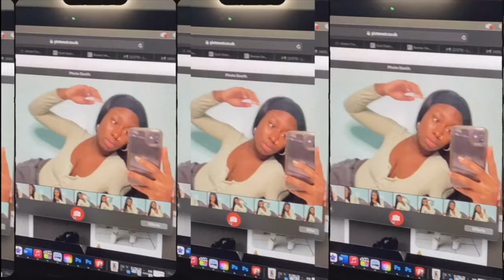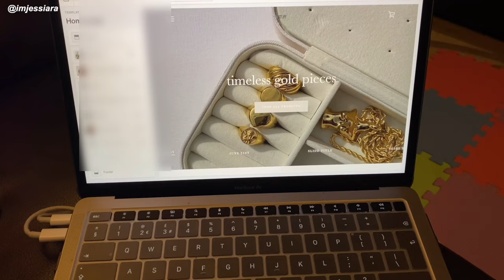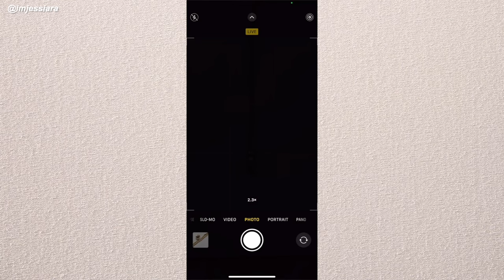Balancing being a Business owner & Mother [VLOG]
Here is a new weekly vlog where I attempt to manage being a new business owner and a mother to my 5 month old.

Let me know if you like videos like this and comment what else you'd like to see

Follow me on everything @imjessiara

C O L L A B O R A T I O N S

M Y  B U I S N E S S

I N T R O  S O N G

*this video is not sponsored, all options stated are completely and 100% my own*